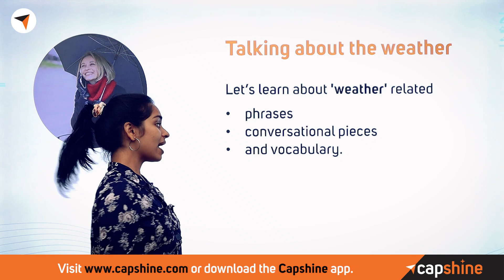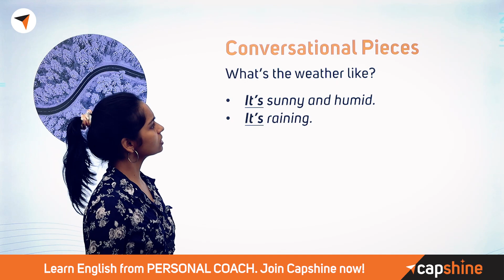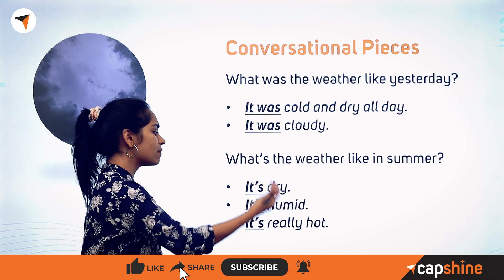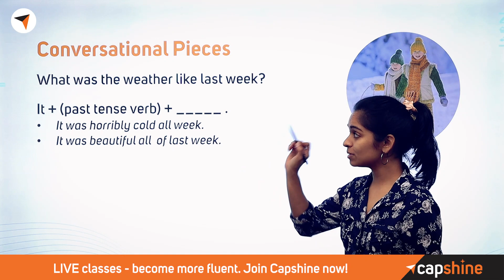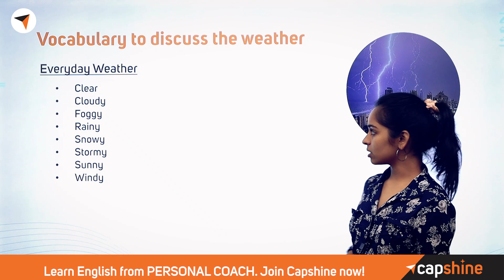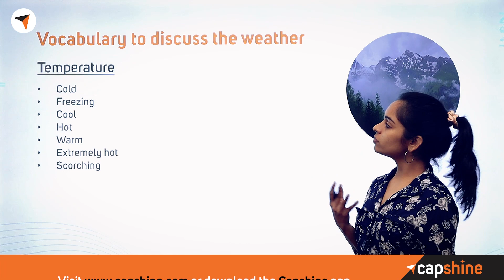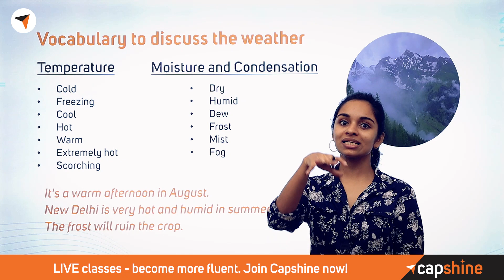How to Talk About Weather in English! Discussing About Weather - Spoken English Lesson in Malayalam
Hello Everyone!

In this video, ace coach, Remya will explain in detail with examples of usage so you understand better.

✦✦ RECOMMENDED VIDEOS ✦✦